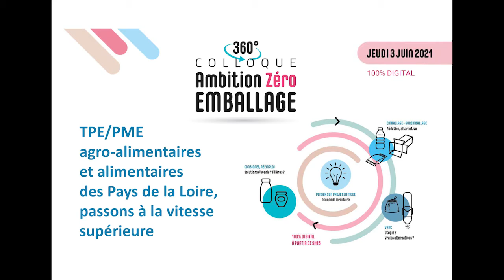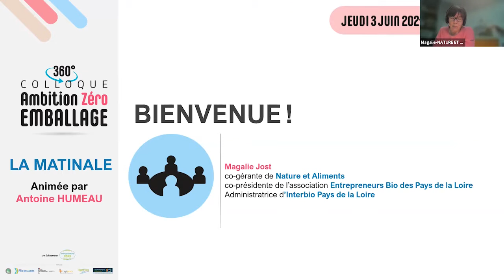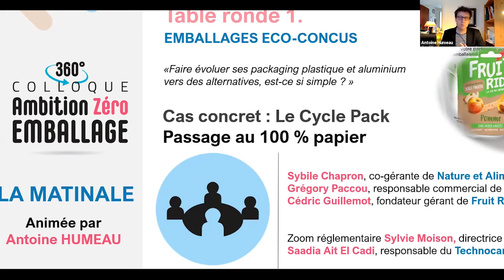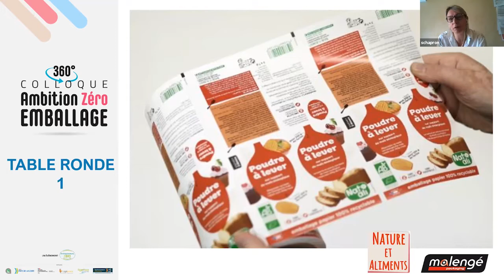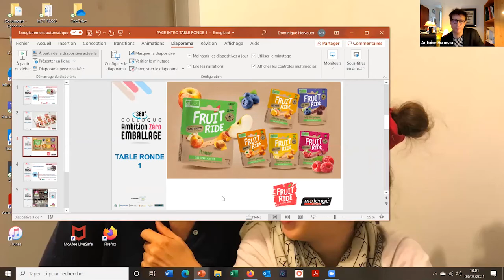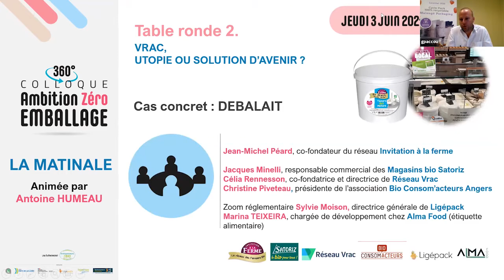COLLOQUE 360° AMBITION "0" EMBALLAGE: TABLE RONDE N°1- LES EMBALLAGES ÉCO-CONÇUS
Faire évoluer ses packagings vers des alternatives, le parcours du combattant